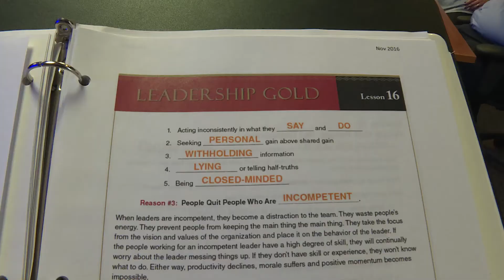Aircraft Maintainers take-on Leadership Development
Wage-grade aircraft maintainers from the 12th Maintenance Group at Joint Base San Antonio get a chance to spend a week in a Leadership Development course.  The course provides insight into how they can communicate and better develop their own leadership strategy. JBSA Homepage

4.4.7.3. We will not allow: Comments or submissions that contain vulgar, profane, hateful or abusive language or images; personal attacks of any kind; or offensive terms that discriminate against specific ethnic, national or racial groups. 4.4.7.4. Comments that are spam, are clearly "off topic," or that promote commercial services or products. Comments should be limited to those relating to the U.S. Air Force. Comments that make unsupported accusations will not be permitted.